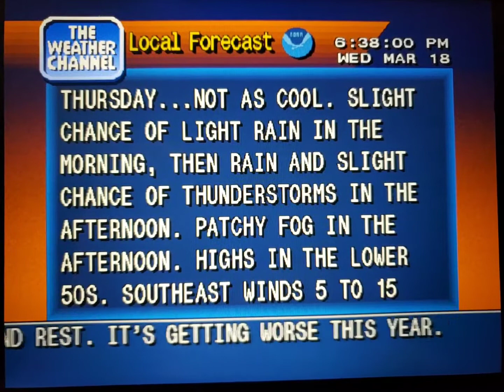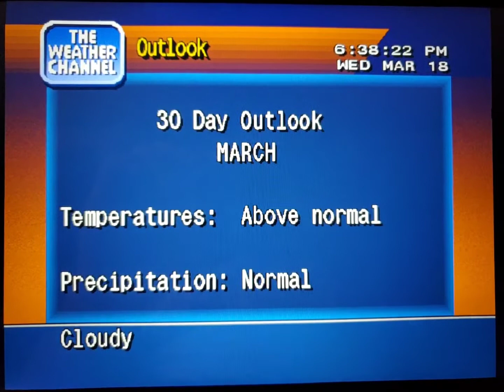WeatherStar 4000 Simulator Mar. 18, 2020 part 2(18)